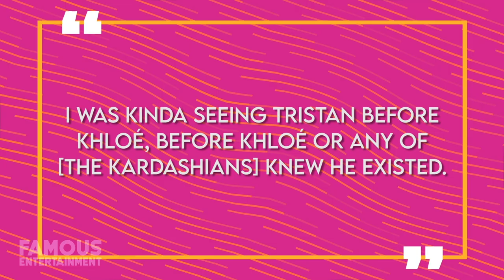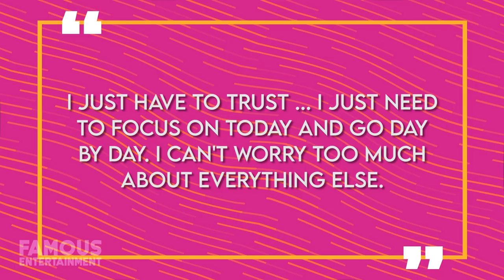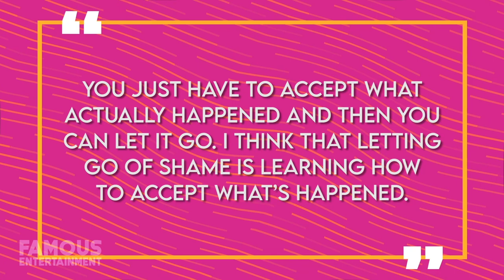Tristan Thompson | Secret Exes | Khloe Kardashian (Again), Jordyn Woods, Larsa Pippen & More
Tristan Thompson‘s dating life has made headlines over the years, and not only because of his high-profile relationship with Khloé Kardashian.
The athlete dated Jordan Craig from 2014 until 2016. Following their split, Craig discovered she was expecting a child. The exes welcomed son Prince in December 2016. But by then, the professional basketball player had already moved on with Khloe Kardashian in September of 2016, announcing in December of 2017 that Khloe was pregnant. Days before Khloe was due to give birth to their daughter, Thompson was unfaithful to her with multiple women. While Kardashian and Thompson eventually got back together following their daughter True’s arrival in April 2018, the duo split a year later when it was revealed that Tristan had hooked up with her younger sister Kylie Jenner‘s ex-best friend Jordyn Woods.